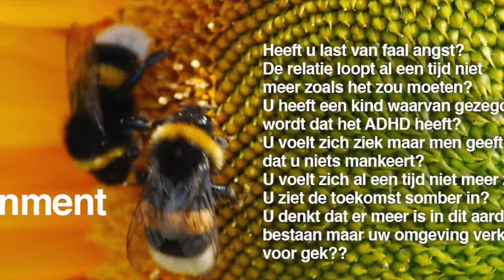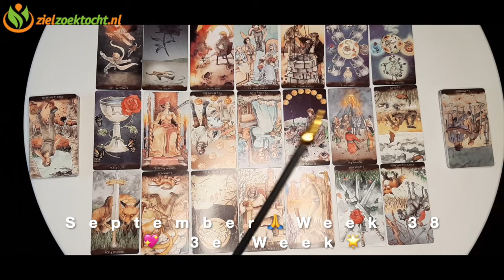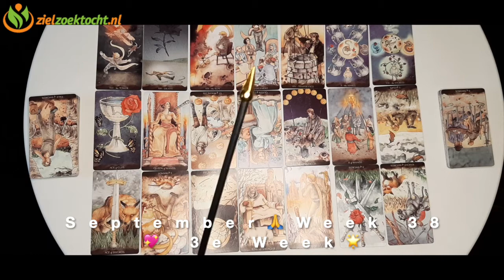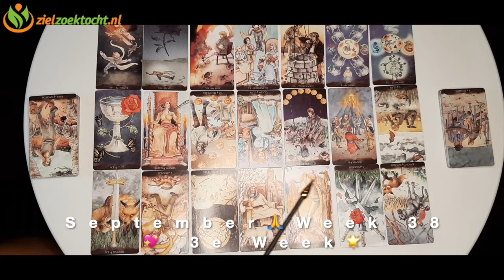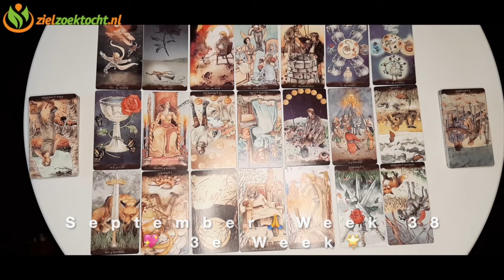MAAGD Het jaar voorspelling 💝 WEEK 38 🙏 Wekelijkse Horoscoop September 14 t:m 20🌟